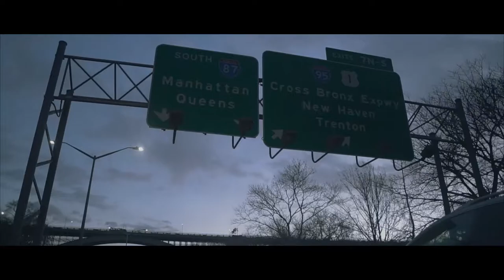Lexy is in Center Court at Barclays Center - Duke Game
Lexy gets selected to play a game in center court at the Barclays Center!